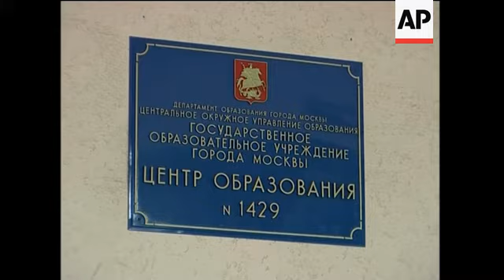Village to help people with disabilities live independently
AP Television
Svetlana Village, near Saint-Petersburg, Russia - September 10th 2009
1. Mid of Svetlana Village residents working in field
2. Wide of Victoria Baranova, village resident working in field
3. Mid of Victoria Baranova pushing cart with grass
4. Wide of village residents hand mowing grass in field
5. SOUNDBITE (Russian) Victoria Baranova, 27, Svetlana village resident:
"No, I would like (to live) here. I like this place very much. And also my friends live here."
6. Mid of village residents leaving field
7. Wide of cows in cow shed
8. Close up of cow
9. Set up of Sarah Hagnauer in cow shed
10. SOUNDBITE (Russian) Sarah Hagnauer, Svetlana village leader:
"I see such a fuss in the city, so there's no time to deal with our people. If I walk along Nevsky broad street with Vasya (one of village residents) he wants to greet everyone who passes by. But no one has time to pay attention to Vasya's problems. And Vasya feels bad when people have no time (for him)."
11. Various of Aleksander Drugov, village resident, spreading manure
12. Cutaway dog
13. SOUNDBITE (Russian) Aleksander Drugov, 25, Svetlana village resident:
"I would like to change everything, all my life because it is very unhappy. And nothing changes."
14. Mid of woman cutting bread
15. Close up of the same
16. Mid of village residents in dining room
17. Mid of woman filling plate with soup
18. Mid of people eating
19. Mid of Sarah Hagnauer and Victoria Baranova eating
20. Cutaway teakettles
21. SOUNDBITE (Russian) Sarah Hagnauer, Svetlana village leader:
"A person that can lay the table for 15 people here, where will he do it in a city? Yes, in cafe, in a restaurant...but he does it slowly, and I don't know of any restaurant managers who'll agree to hire these people who do it slowly."
22. Mid of Sergei Grachyov, village resident, entering his room
23. Cutaway picture
24. SOUNDBITE (Russian) Sergei Grachyov, 40, village resident:
"My sister wanted to take me away to Denmark where she lives. Anyway, it is much better in Denmark, abroad, one can work there and do something."
AP Television
Moscow, Russia - October 8, 2009
25. Wide of exterior Moscow district school building
26. Close up of nameplate
27. Wide of school lesson led by disabled woman
28. Mid of disabled woman speaking to children
29. Mid of children
30. Set up of Denise Roza, Director of Perspectiva (perspective) regional public organisation of disabled people
31. SOUNDBITE (English) Denise Roza, Director of Perspectiva (perspective) regional public organisation of disabled people:
"We believe that people with disabilities need to be in the community. They need to have, they need to be close to their families, they need to have services in the community. They need to be at the mainstream schools, people with disabilities have to have opportunities, they have to be at the universities, they have to have opportunities at the work places as well. If they have a choice most people will choose to stay in the community."
32. Mid pan of children and teacher waving while being photographed
LEAD IN:
It's estimated there are eleven million people living in Russia with disabilities.
Various laws are in place designed to protect their rights, including access to education, housing and employment.
But a small group of disabled people living in a unique village designed to provide them with a better life, say life elsewhere is often hard, with little support offered.
STORYLINE:
This is the village of Svetlana.
They grow fruits, vegetables and grain.
She arrived in Svetlana when she was only 18.